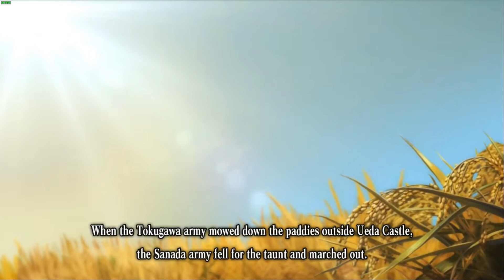NOBUNAGA'S AMBITION: Sphere of Influence - MOVIE #19 The Second Siege of Ueda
In this cutscene, As the battle raged on between the Tokugawa forces and the Sanada Forces at Ueda Castle, the latter was being pushed back but a certain Sanada Yukimura changed the direction of the battle.

Audio: Japanese
Subtitle: English